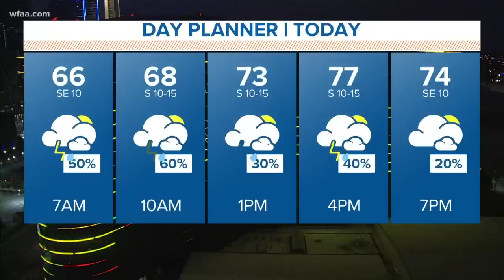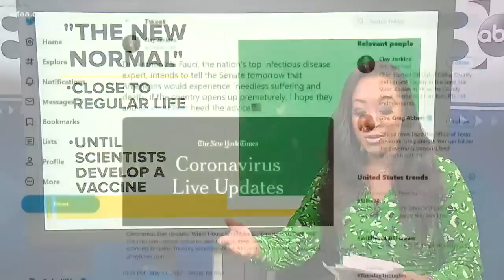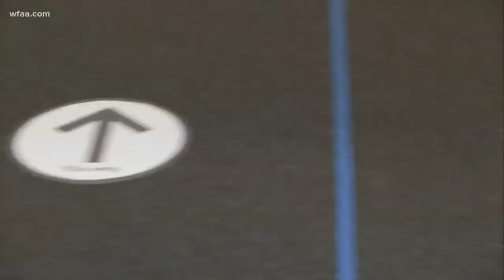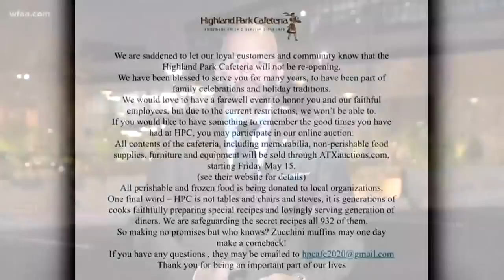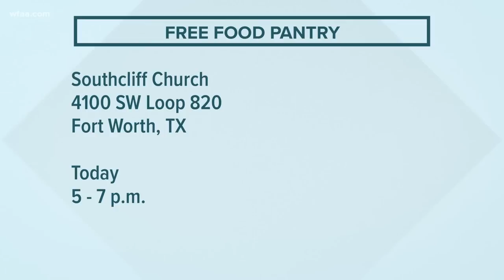Coronavirus in North Texas: What you need to know for May 12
Dallas County may have reached its peak of cases, but that doesn't mean they are going down yet.